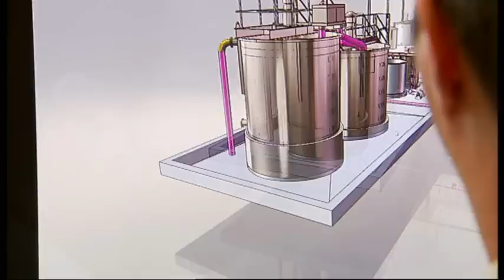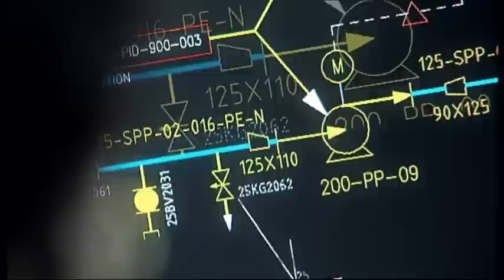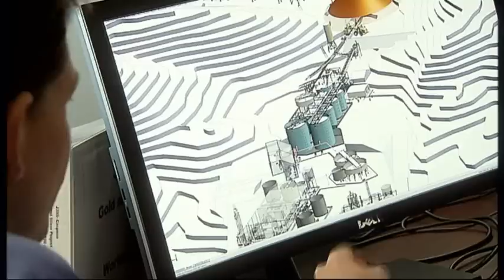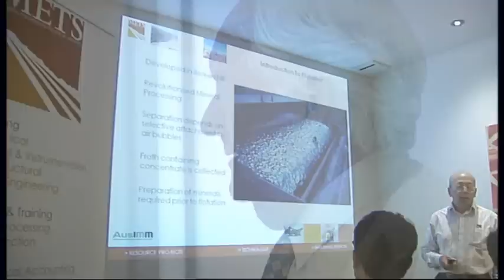Mineral Engineering Technical Services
METS Key Attributes:

* 22 years experience working globally providing exceptional service
* Specialists in 1st class Mineral Processing & Engineering Project Delivery
* Dynamic and innovative boutique style consultancy providing quality solutions to technical problems
* Comprehensive value adding services and capabilities
* Dedicated team of client-centric professionals - service driven culture
* Client participation welcome in person or via online virtual meetings
* Recognised for our excellent weekly Project Status Reporting (PSR)
* Continuously improving project delivery